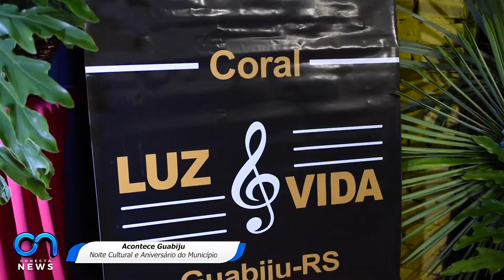CONECTA NEWS - EVENTOS NATALINOS E ANIVERSÁRIO DE GUABIJU | 14/12/2021